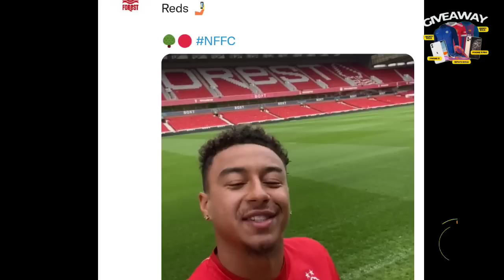IMBANG TEN HAG KESAL 😡 MU VS ASTON VILLA 2-2🔥SANCHO NICE GOL💥BRUNO GOL 😍PR TEN HAG MU🔴 Berita MU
BERITA SEPAK BOLA TERKINI & TERBARU HARI INI SERTA HASIL PERTANDINGAN BOLA TADI MALAM DARI The Red Devils - Berita Manchester United Terbaru Hari Sabtu, 23 Juli 2022  : IMBANG TEN HAG KESAL 😡 MU VS ASTON VILLA 2-2🔥SANCHO NICE GOL💥BRUNO GOL 😍PR TEN HAG MU🔴 Berita MU

1. wajib tonton full
3. komen positif dan relevan
4. Untuk kuis tebak skor, komen tebakan skor contoh : MU 2 - 0 Arsenal
5. Untuk kuis tebak skor, komen Pencetak Gol Pertama, contoh : PGP = Ronaldo
6. cantumkan sosmed (FB,IG,TWITTER)